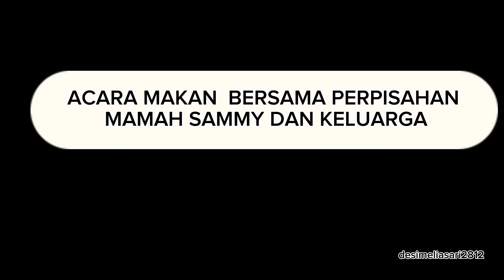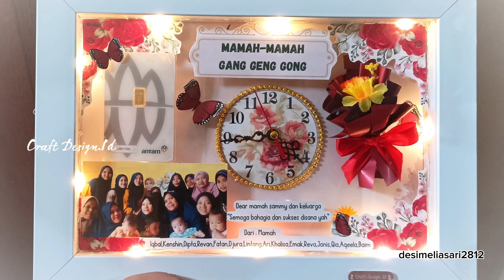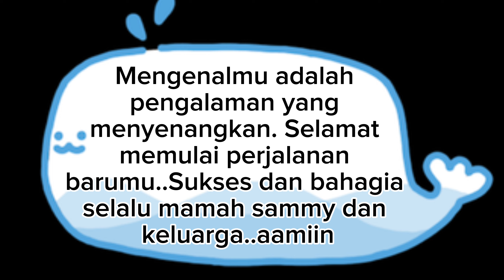pindah ke jambi‼️sukses dan bahagia selalu tetangga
pindah ke jambi, sukses dan bahagia selalu mamah sammy dan keluarga..🥲😇